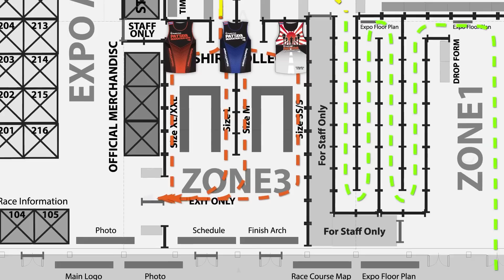Race Entry Pack Collection & Expo: Pattaya Marathon 2016